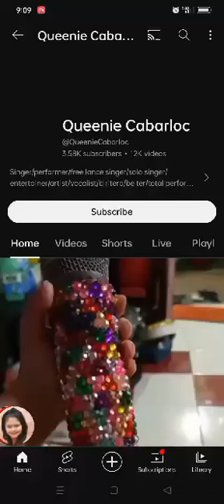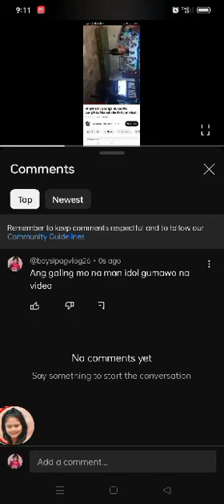My YouTube Channel Videos Updates,,,,,,